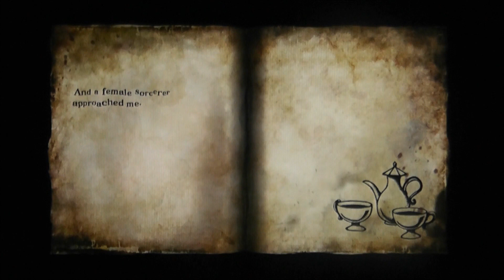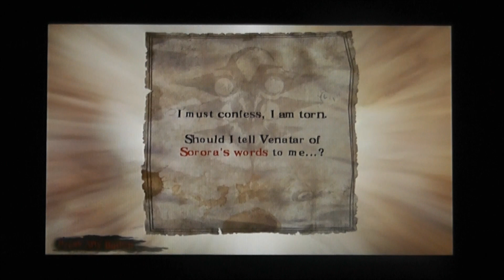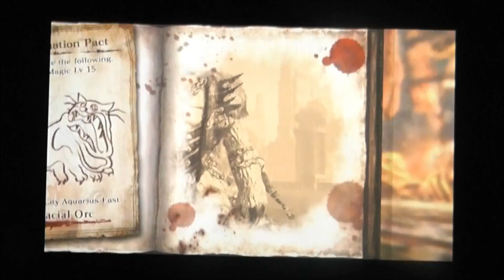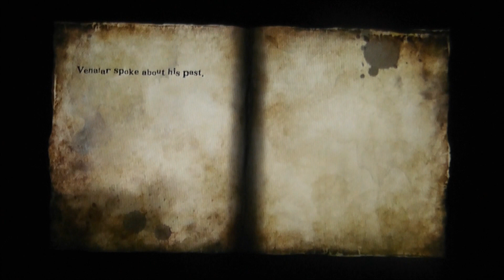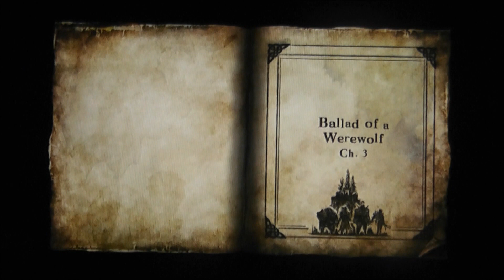Let's Play Soul Sacrifice PS VITA - Part 83 - Fellow Sorcerers - Ballad Of A Werewolf - Chapter 2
Let's Play Soul Sacrifice PS VITA - Part 83 - Inside Avalon - Fellow Sorcerers - Ballad Of A Werewolf - Venatar - Chapter 2 - Glacial Orc

Soul Sacrifice Sony Playstation Vita (PS VITA) English Let's Play / Walkthrough / Playthrough / Gameplay - 1080P

My let's play of this game will NOT contain any CGI cutscenes due to copyright reasons and it will mostly be a blind Let's Play.

This Let's Play will consist of ONLINE / MULTIPLAYER / CO OP gameplay as well as SOLO / SINGLE PLAYER gameplay.

I am aware there is a PS VITA capture card now but I do not have one at the moment and do not know if I will get one any time soon. They are expensive and I can not justify the purchase at this time.

Video features;
Inside Avalon - Fellow Sorcerers - Ballad Of A Werewolf - Venatar - Chapter 2 - Glacial Orc
Magic skills

I have already done a playthrough of the JAPANESE DEMO of this game and if you wish to check that out then here is the playlist;

Recorded usng a Panasonic HDC-SD80 Camera